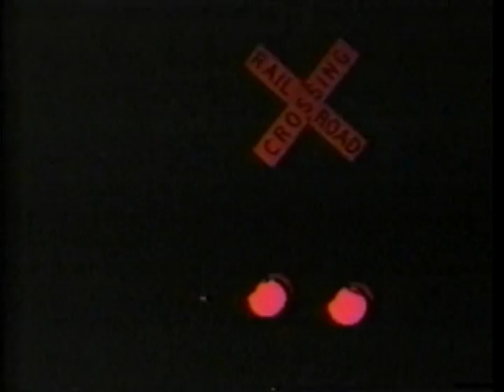Bill Wilder Middle East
Song from the Album: "Bill Wilder : Life In a Dream" - Written By: Bill Wilder - Bill Wilder: Vocals - Rhythm - Bass  - Lead Guitars - Cameras: Bill Dempsey - Gary Ritter II - Filmed: Mesquite,Tx - Lake Halbert - Corsicana,Tx - Hubbard,Tx -Video Editing: Bill Dempsey
Thanks: Gary Snowden - Gary Ritter - God and the Elements for Providing the Lightning - Fender - Ibanez - Crate - BBE - Digitech - Fostex - Tim Rozelle - (c) (p) 2011 Bill Dempsey -- (c) (p) 2011 Screamin' Turbo Wheelie Productions --